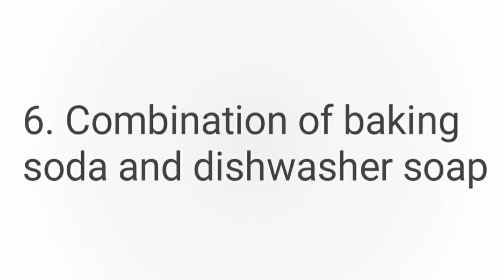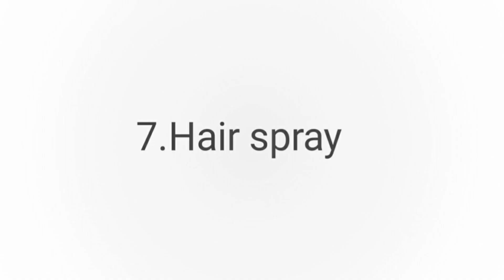हेयर कलर के दाग त्वचा से हटायें सरलता से 8 easy way to remove Hair colour/dye stains from Skin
Hello Friends
Welcome to Colours and Flavours
Is video main maine share kiya hai ki agar hair colour karte samay hair dye ya haircolour twacha main lag jaye to kaise saf karain.is video main in baton ke bare main bataya gaya hai -janiye 8 tarike hair colour remove karane ke ,how to get ride of hair dye /hair colour from your skin.skin per hair colour ke nishan lag jaye to kaise mitaya in.
Ak badhiya hair color balon ke greys ko cover karne ke sath balon main shining bhi lata hai.lekin hair colour lagate samay yeh twacha main bhi lag jata hai. hair colour ya hair dye ko nimn tarikon se chhudaya ja sakta hai.ye simple aur easy tarike hain.agar ek tarika kam nahi kare to doosra tarika use karain. pahla tarika hai baby oil ya body oil main se koi ek lain aur prabhavit hisse main massage karain uske bad halke gungune pani se dhi lain. din main 3 se 4 bar karain.aap oil ko rat bher bhi laga ker rakh sakte hain.
2.rui (cotton pad)ko nailpolish remoover main duniya in aur usse twacha main lage hair colour ko saf karain.jyada nahi rub karain kuchh second hi rub karain.aur pani se saf karain.acetone wale remoover use karain.ager sensitive skin ho to face main nahi use karain.hathon main use ker sakte hain.nailpolish remoover se allergy ho to nahi use karain.aankhon ke aaspas nahin lagayain.
3.twacha ke jis hisse per hair dye /hair colour laga ho vahan tooth paste lagayain aur ru karain halke hanthon se aur sukhne dain.paste ko sukhne ke bad pani se dh dain.
4.petrolium jelly ko lagayain aur massage karain  ho sakta hai ki ek bar main nishan nahi jaye per 3 se 4 bar lagane se yah chal jayega.
5.make remoover ko rui  se hair colour stain main lagayain isse bhi nishan chala jayega.

6.baking soda aur dishwasher soap ko baraber matra main milaker ek paste banayain.isme thoda sa lemon juice bhi mila sakte hain.is paste se hair colour stain ke uper rub karain aadhe se ek minute tak.aur halke gungune pani se saf karain.ager ek bar main nahi saf ho to dobara lagayain.lekin isko lagane se burning, itching,jaisy koi samasya ho to nahi use karain.vaise isko apni twacha main patch test karne ke bad hi use karain.aankhon ke aaspas nahi lagayain.
7.hair spray
8.milk
 last main ek extra tip bhi hai.

I hope yeh video aapke liye helpful hoga